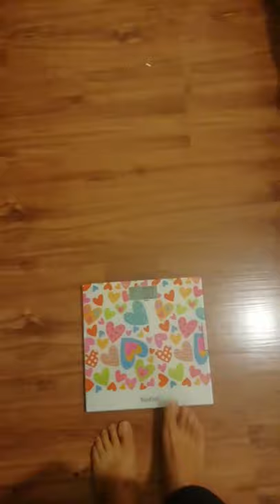destroyed weight scale / my heavy weight / funny videos / Lunatics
Destroyed weight scale funny videos lunatics